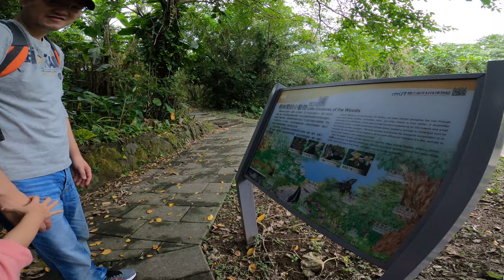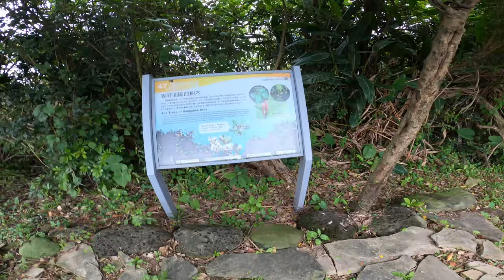容軒步道_EP02_好厲害的妹妹_200228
來到容軒步道妹妹爬山走得好快.